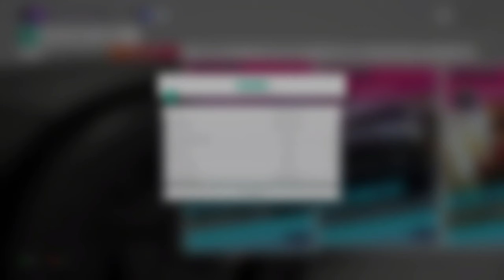FORZA HORIZON 4 "CYBERPUNK 2077 CAR" Quardo Turbo-R V-Tech 2058 In SUPER7 TEST IT NOW!!!!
CYBERPUNK 2077 CAR" Quardo Turbo-R V-Tech 2058 In SUPER7 Challenge TEST IT NOW!
Hey everyone!